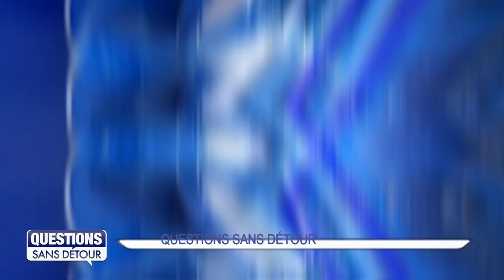Questions Sans Détour avec Eric JALTON